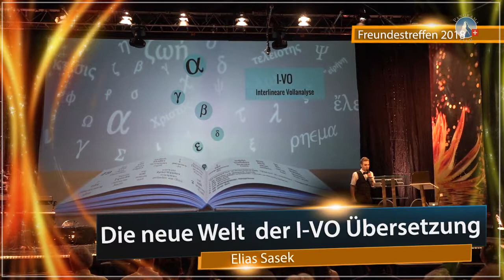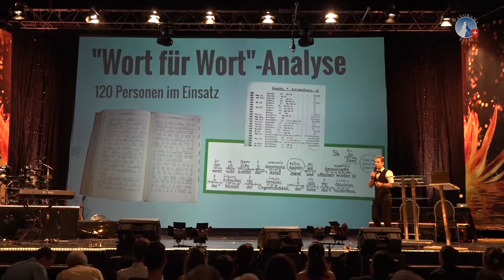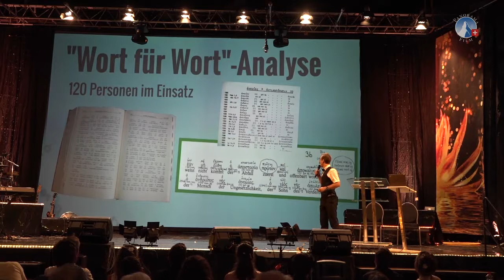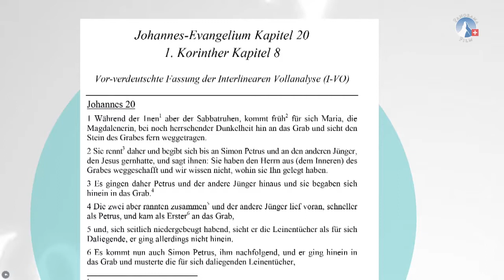I-VO Übersetzung - Elias Sasek | Freundestreffen 2018 - sasek.TV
Der Vortrag "Die neue Welt der I-VO Übersetzung" gehalten am Freundestreffen im Juni 2018.